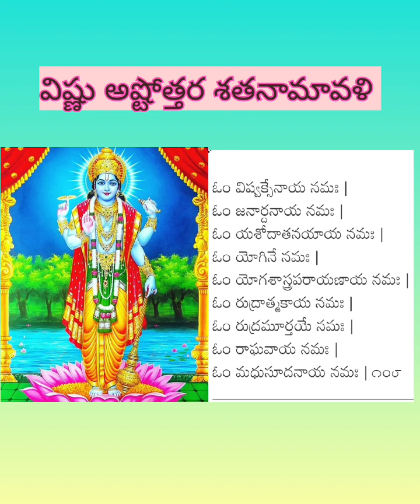విష్ణు అష్టోత్తర శతనామావళి